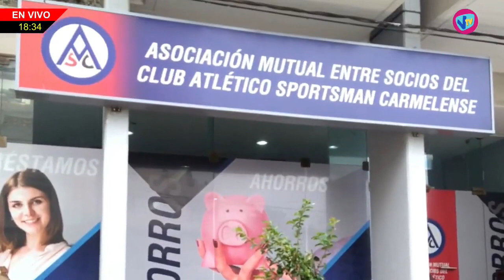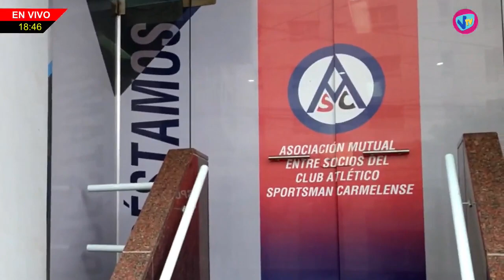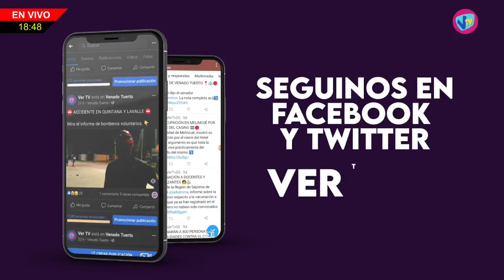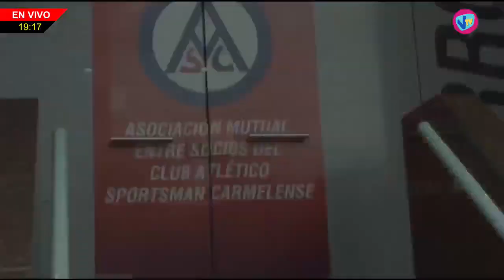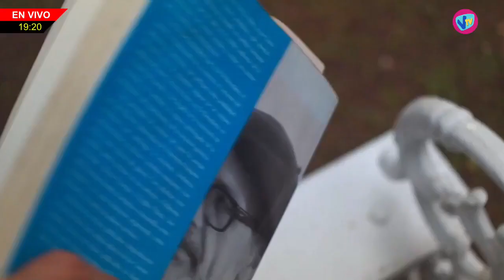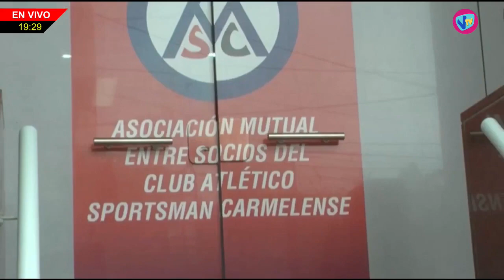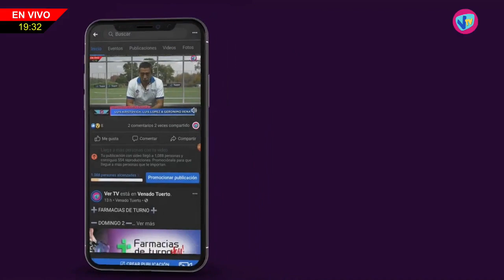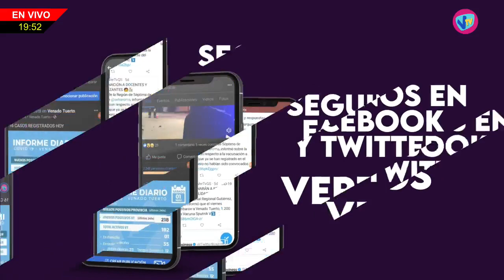LA RUTA DEL FUTBOL - Renzo Belisomi, Reynaldo Merlo - 28 de Junio de 2023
* Renzo Belisomi - DT P.E.F. Matienzo.
* Reynaldo Merlo - DT Nueva Era.